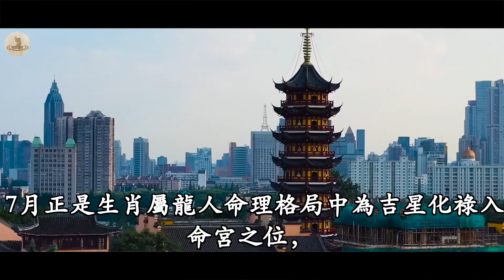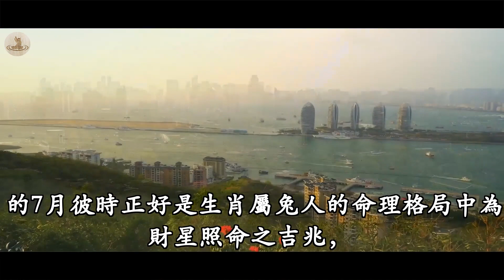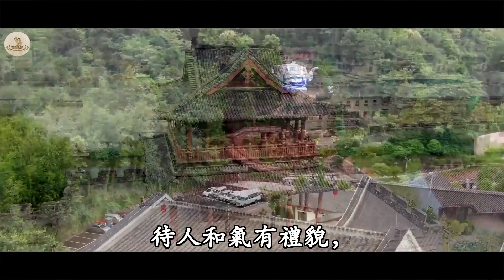讓財神給點一點，這六大生肖7月份開始（窮人）都會變（富豪）如果受財星「天貴」的加持，財神爺多加關照，未來能成就大業。｜佛教故事